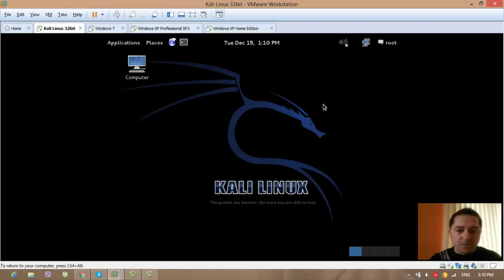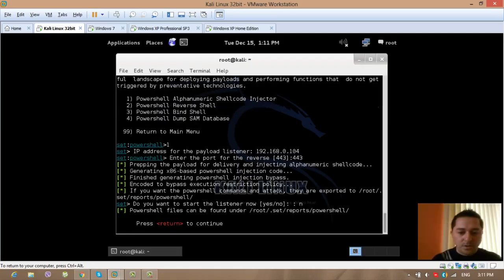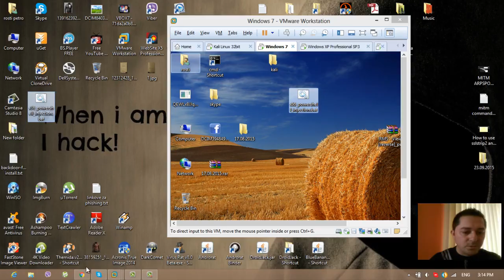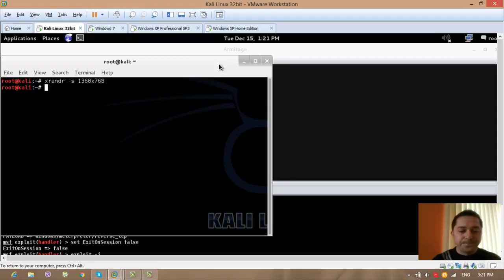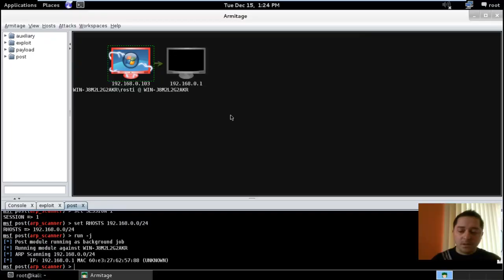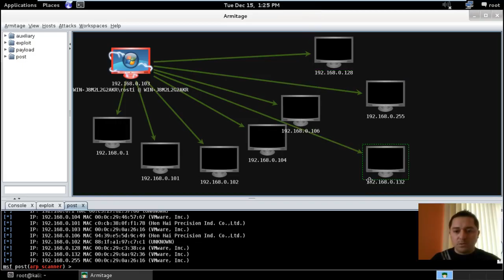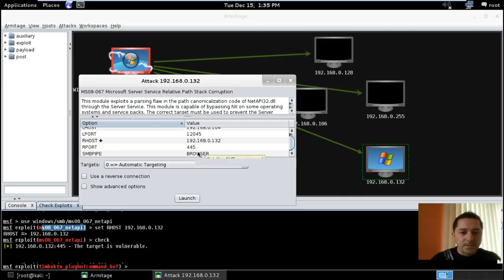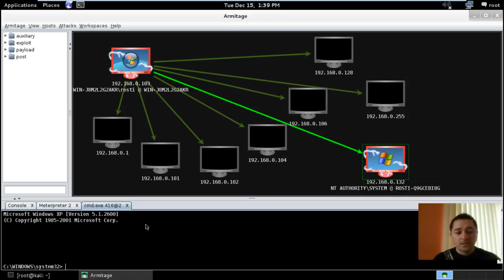Хакване на компютър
Хакване на компютър, сканиране на мрежата му и хакване на друг компютър, който е в мрежата на вече хакнатия компютър, през хакнатия компютър. Това видео е само за обучителни цели!